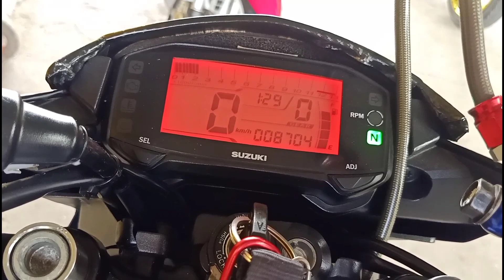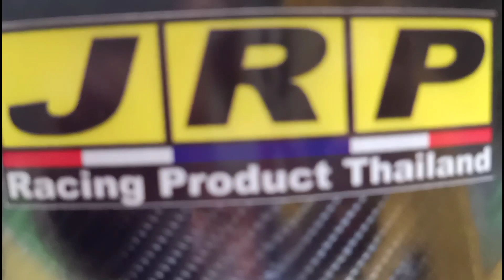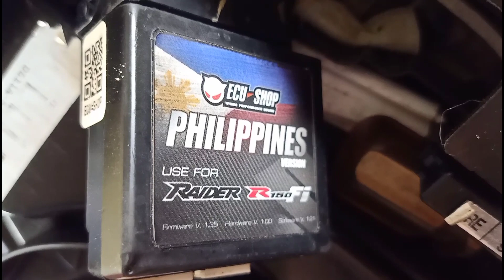Raider 150 Fi Street Bike Concept